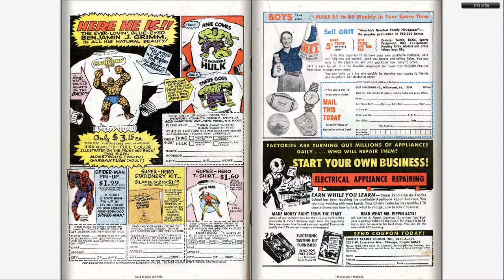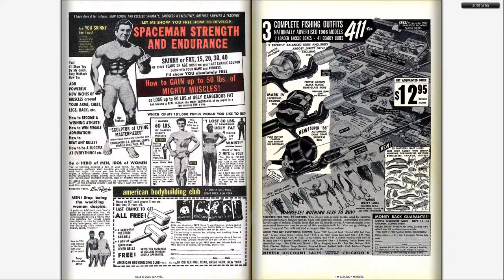196608 Tales of Suspense v1 080